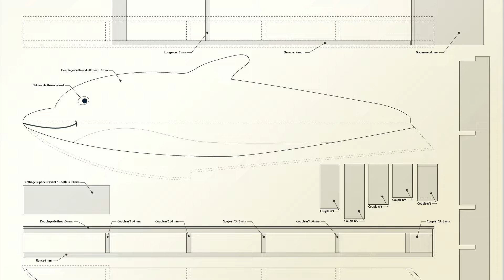Zinzin pédaleur... sur son pédalo volant !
Le Zinzin pédaleur sur son Pédalo volant est une réalisation de Greg Zietek.
La construction est détaillée image par image sur cette page, et le plan est téléchargeable.

Le modèle est intégralement construit en Vector/Super Board mais du Depron conviendrait aussi.

Il glisse sur l'herbe, décolle de l'eau et virevolte quand il est en l'air, avec son Zinzin qui pédale comme un dératé en fonction de la puissance du moteur.

L'aéromodélisme est une activité créatrice très riche qui ne consiste pas seulement à acheter un kit tout monté chez son détaillant.
Savoir lire ou dessiner un plan, travailler avec toutes sortes d'outils, de produits et matériaux... sont autant d'activités manuelles et intellectuelles.
Se retrouver au grand air et faire prendre l'envol à sa dernière création est toujours un moment intense.
Se concentrer sur son pilotage, peaufiner les réglages, observer les mouvements de la nature et de l'air qui l'enveloppe... tout ceci permet de comprendre le vol et d'atteindre l'osmose : le moment où le pilote et l'avion ne font qu'un.
Le site jivaro-models.org vous propose une lecture au pays de cette aviation miniature. N'hésitez pas à nous rejoindre, en nous soumettant vos articles, si vous vous sentez faire partie de cette famille.
L'aéromodélisme : une passion à partager.